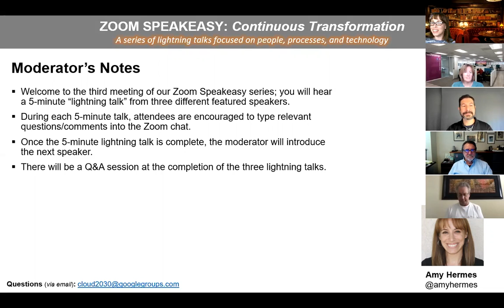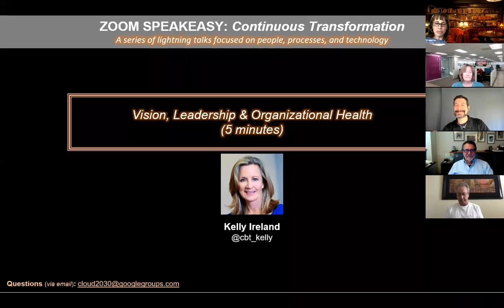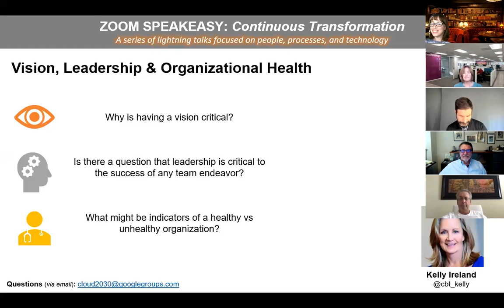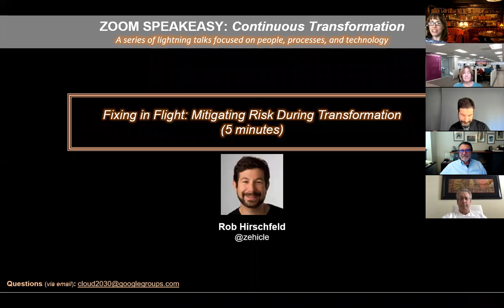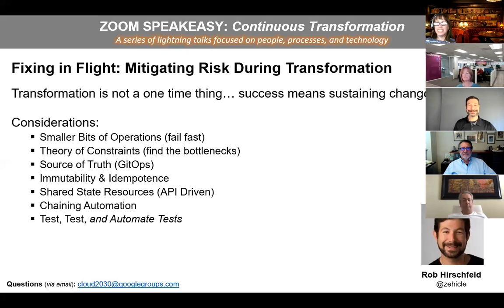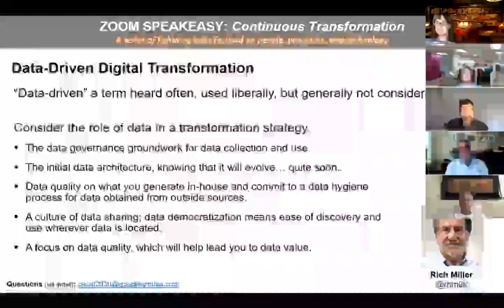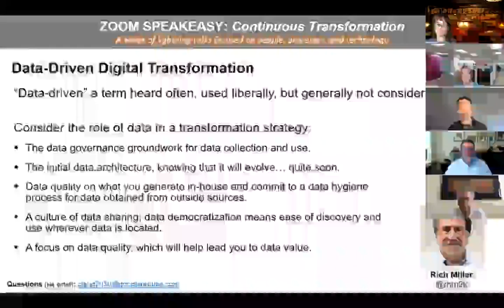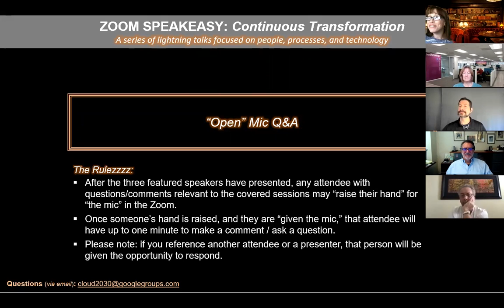Continuous Transformation Panel [Zoom Speakeasy 0514]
Three Lightening Talks on the topic of Continuous Transformation (organization, process and data).  Followed by a group discussion.

Moderator: Amy Hermes
Speakers: Kelly Ireland, Rob Hirschfeld, and Rich Miller